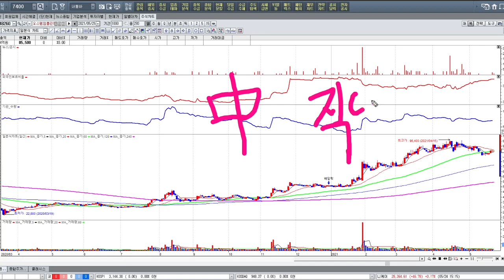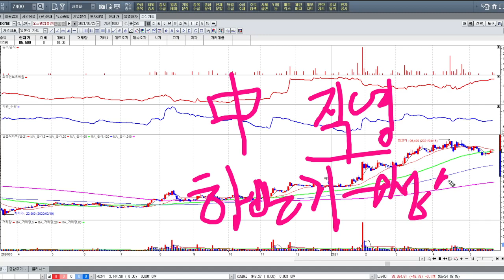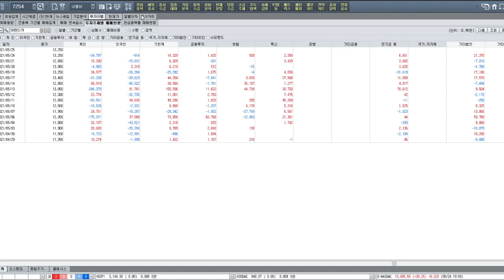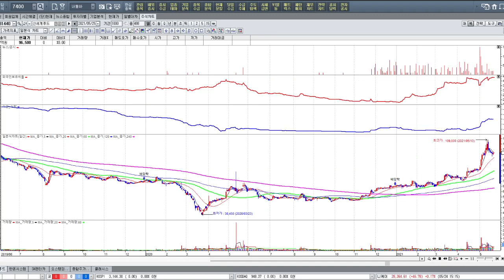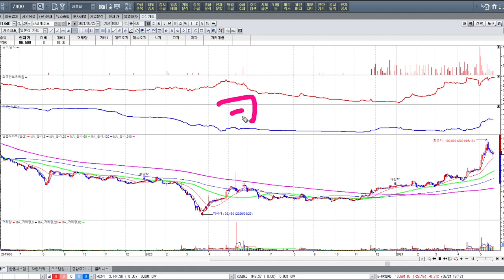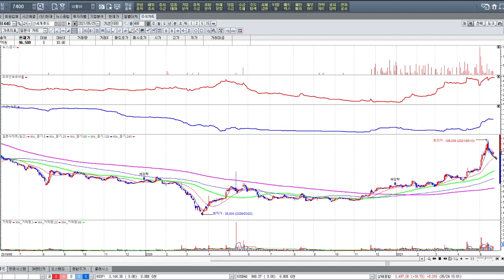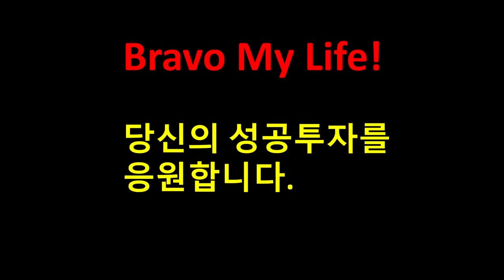주목해야 할 일급재료주 (21.05.25)